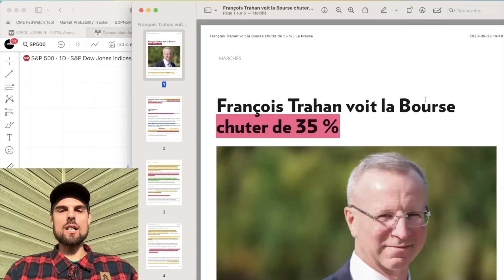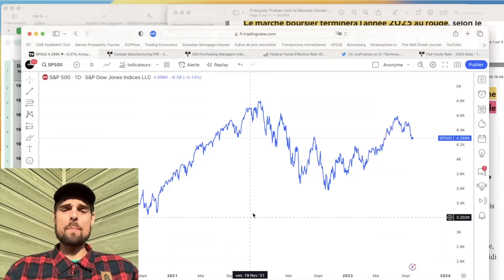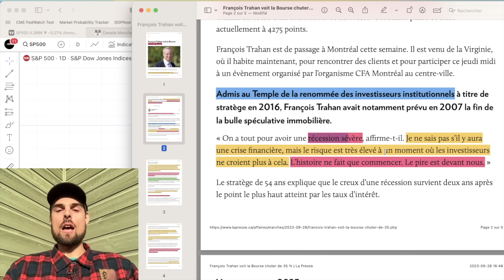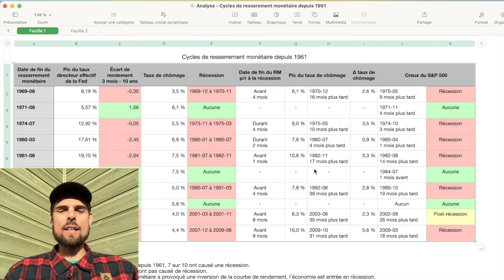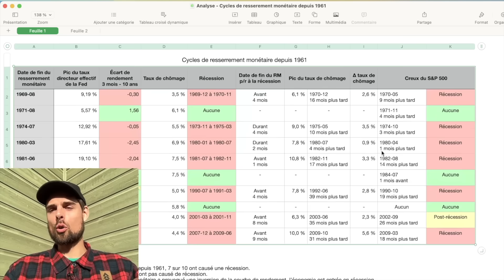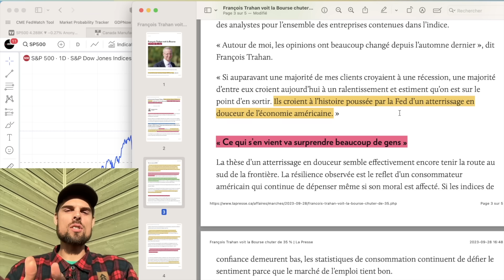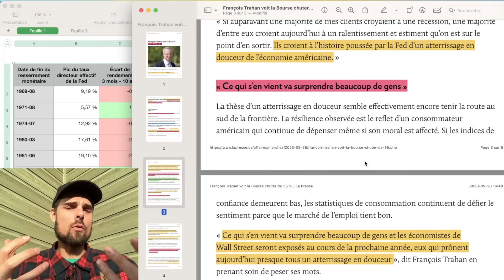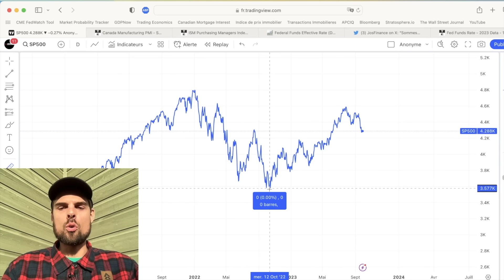François Trahan | L'apocalypse économique en 2024?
François Trahan qui avait fait grand bruit l'automne dernier en prévoyant un apocalypse économique revient à la charge. Il réitère sa prévision et prévoit un effondrement boursier du S&P 500.

♉️Inscrivez vous à Bull Bitcoin et recevez 20$ à l'inscription♉️

Tiwitter: JosFinanceOG